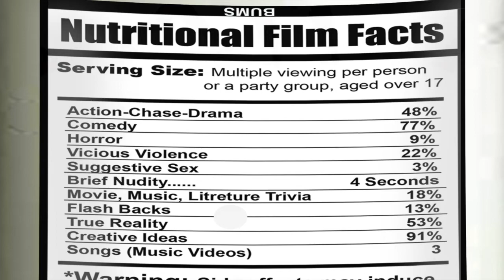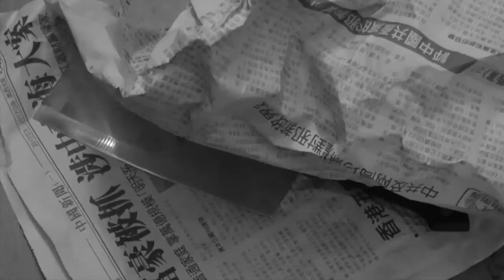Leslie T is the filmmaker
the real preview my film the filmmaker. amigos